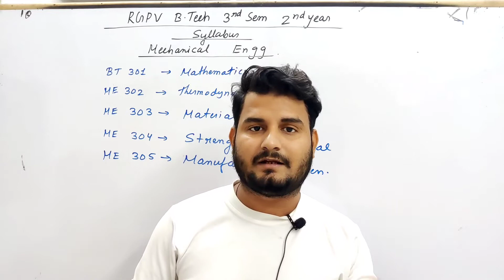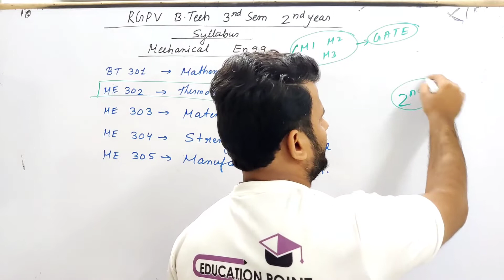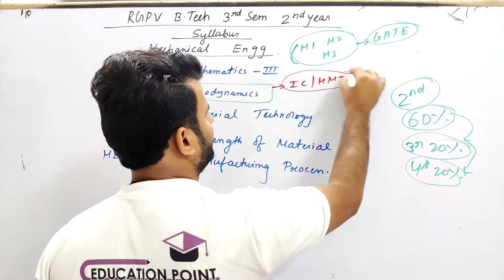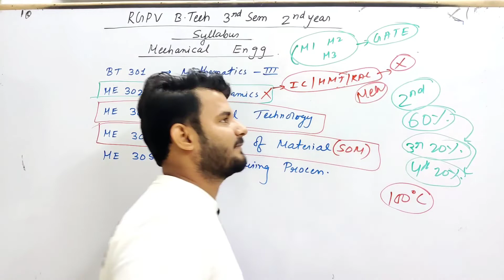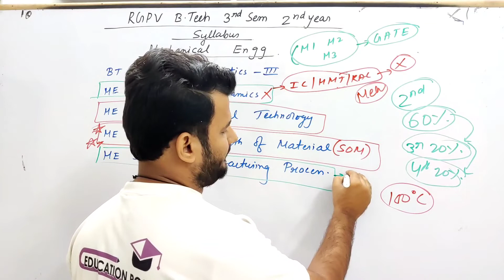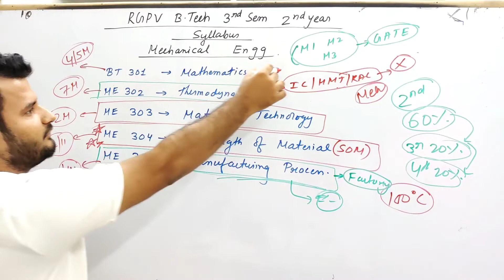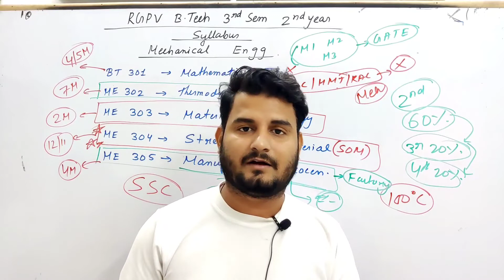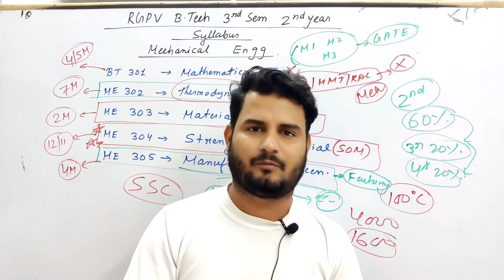RGPV B.Tech 3rd Sem 2nd Year Mechanical Engineering Syllabus | Irfan Raza